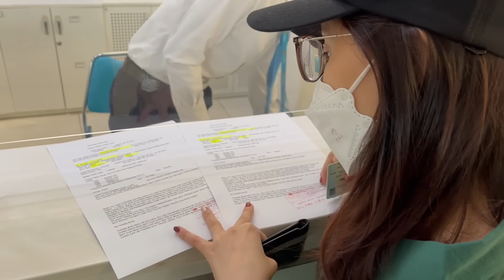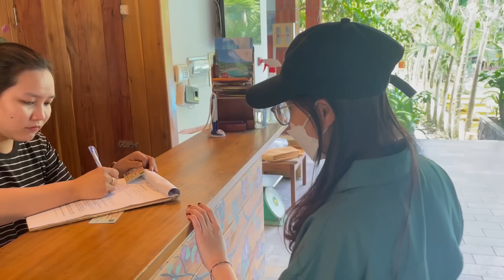6 ngày 6 Đêm Đi Cùng Huyền Ở Phú Quốc Gét Gô